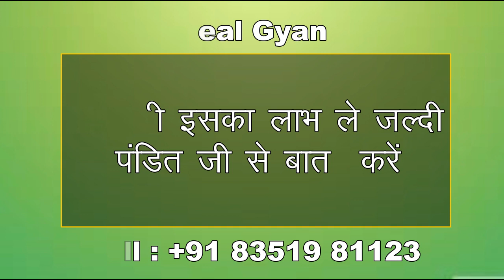यह बोलकर देख तो लो आज क्या अभी के अभी खड़े खड़े वश में हो जायेगा